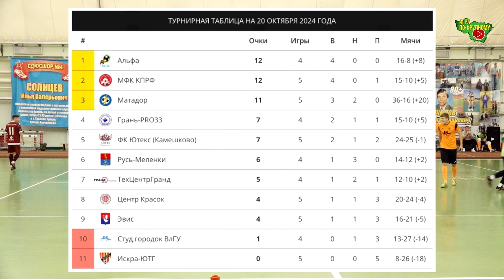Студгородок ВлГУ - Центр Красок